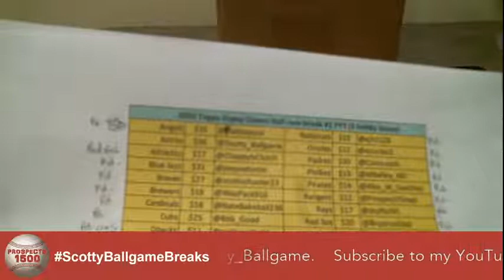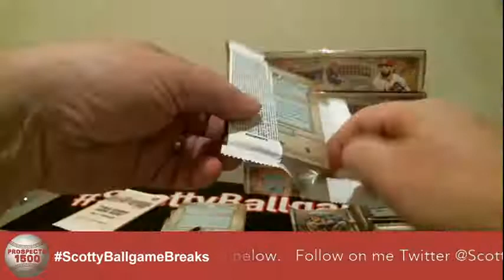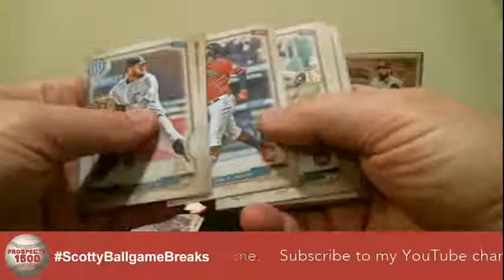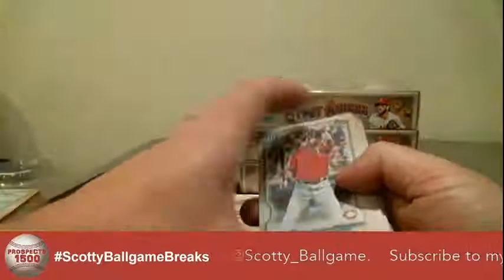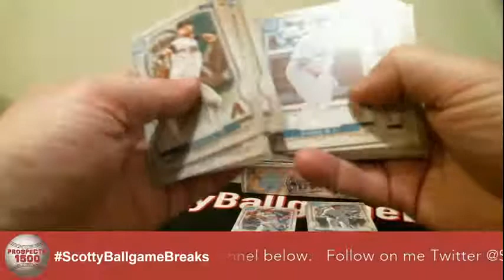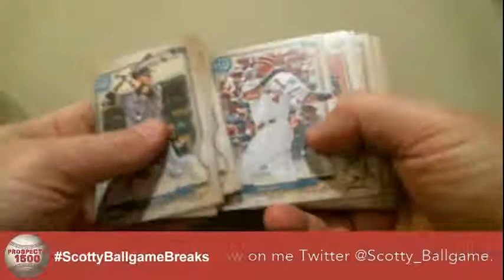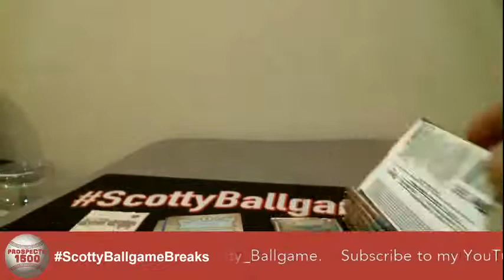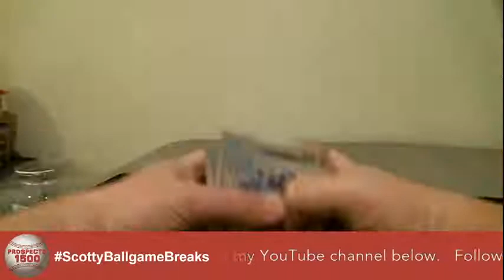2020 Topps Gypsy Queen case 2 - half case break #1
Ripping half of a Gypsy Queen case (5 hobby boxes). Pick Your Team. All cards ship.